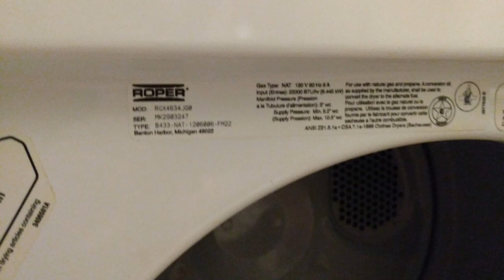Snowy White Owls & Black Crows